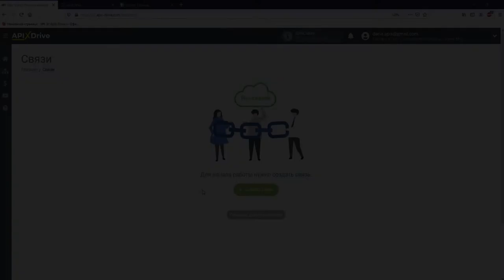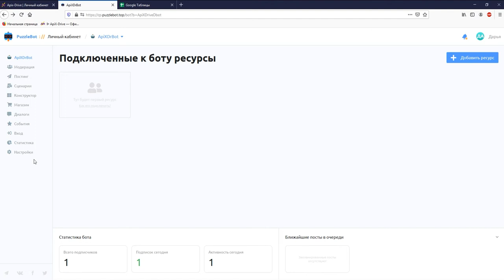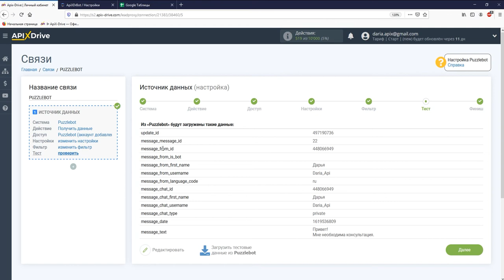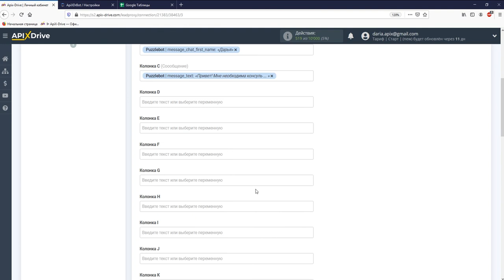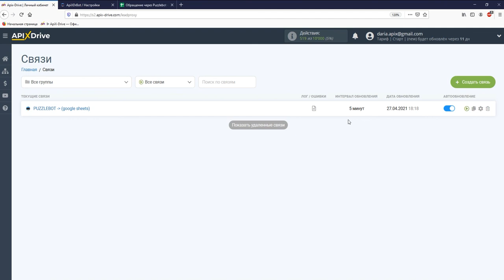Интеграция Puzzlebot и Google Sheets | Как настроить передачу данных из Пазлбот в Гугл Таблицы?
Как передавать данные из Пазлбот в Гугл Таблицы?  | Интеграция Puzzlebot и Google Sheets через онлайн коннектор сервисов и приложений ApiX-Drive

✓ Покажем как без программистов и интеграторов настроить передачу данных из Пазлбот в Гугл Таблицы.

【 Навигация по видео 】
  • 0:00​​​​​​​​​​​​​​ - Введение
  • 0:40​​​​​ - Настройка Puzzlebot в качестве Источника данных
  • 2:40​​​​​​​​​​​​​ - Настройка Google Sheets в качестве Приемника данных
  • 4:25​​​​​​​​​​​​​ - Настройка автообновления